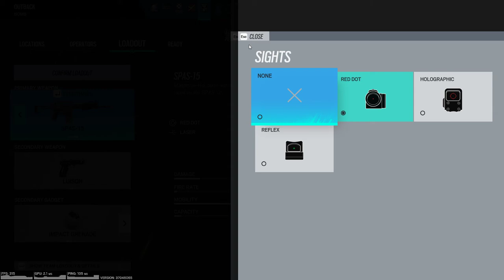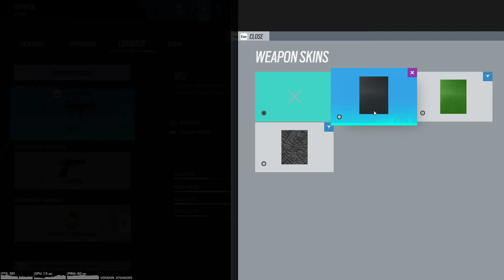Tom Clancy's Rainbow Six Siege - I play for all operatives - BOPE part 1 | Gameplay #12